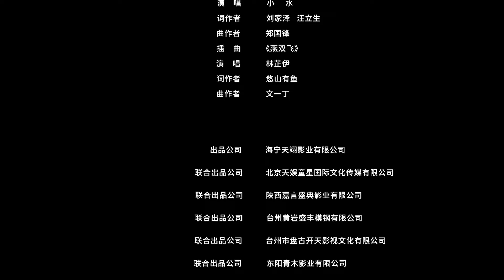«Фея Лисица» 8 серия (RUS SUB) | 将军家的小狐仙 | The Fox Fairy （2021） | фэнтези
►«Фея Лисица» (русская озвучка) все серий：shorturl.at/mpqzI
Всего 36 серии.

Название дорамы: Фея-лисица/将军家的小狐仙/The Fox Fairy
Жанры: романтика, мелодрама, фэнтези, мистика
В ролях: Чэнь Синьчже （陈信喆）
                 Дань Ни （丹倪）

Описание:
Маленькая лиса-демон пришла в мир смертных, чтобы отдать долг. Она занимает место невесты в браке с холодным генералом Гу Ю Фанем.  Смогут ли они прорваться через границы между людьми и демонами, чтобы быть вместе?